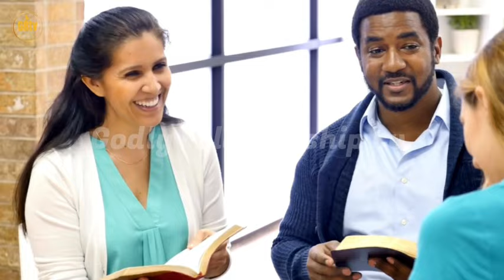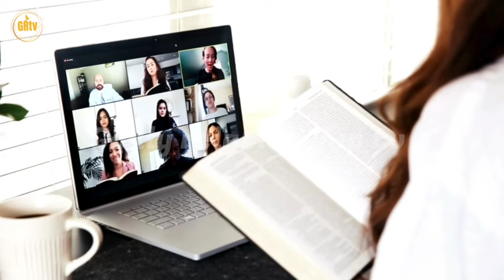WHY GOD MAY NOT ENTRUST WEALTH TO YOU || APOSTLE JOSHUA SELMAN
Channel Name- GODLY RELATIONSHIP TV